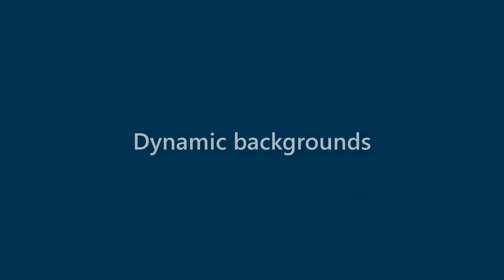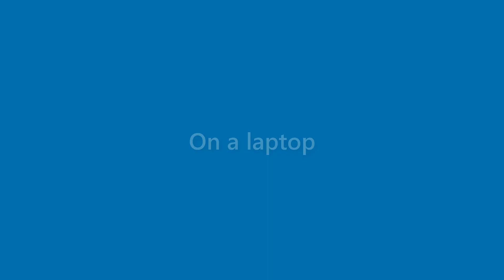Hugh Morrow - appearance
Name Look - Hugh Morrow - appearance. In this video we present "Hugh Morrow" name look and feel in various scenarios.
This video will cover:
How does "Hugh Morrow" look as a personal letterhead?
How does "Hugh Morrow" look on a business card?
How does "Hugh Morrow" look on a computer/laptop screen?
How does "Hugh Morrow" look with different background colors?
How does "Hugh Morrow" look with various fonts?